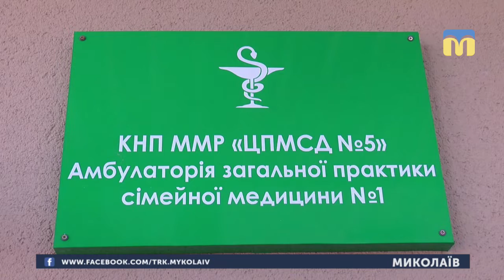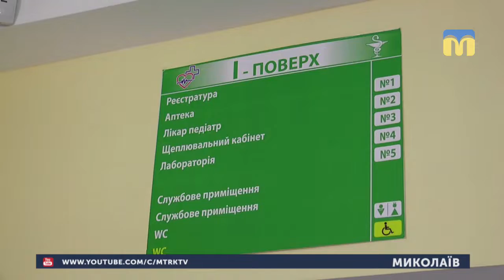19.03.2019. Новини. 13:30